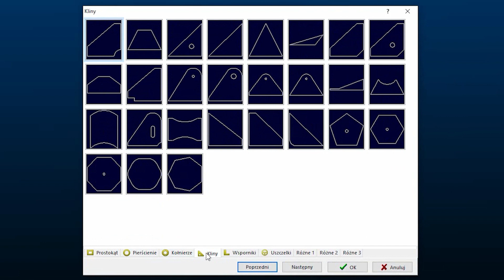Opinia o SigmaNEST - firma Unilager - użytkownik plazmy CNC Swift-Cut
SigmaNEST to program CAD/CAM do nestingu i optymalizacji ciecia, w który wyposażone są plazmy CNC Swift-Cut.

SigmaNEST w skrócie:
👉🏻 jedno oprogramowanie na wszystkie typy maszyn tnących,
👉🏻 obsługa wielu technologii: laser, plazma, ciecie gazowe, waterjet, wykrawarki, routery, maszyny combo,
👉🏻 wsparcie całego procesu ciecia: wycena ciecia, zarzadzanie magazynem arkuszy, tworzenie kalkulacji i zleceń produkcyjnych, trasowanie ciętych detali, rozkłady

Co możesz zyskać dzięki SigmaNEST?
👉🏻 oszczędność materiału o średnio 4%
👉🏻 automatyzacja procesu ciecia
👉🏻 jeden system do obsługi całego parku maszyn
👉🏻 wielokrotne przyspieszenie programowania maszyn CNC